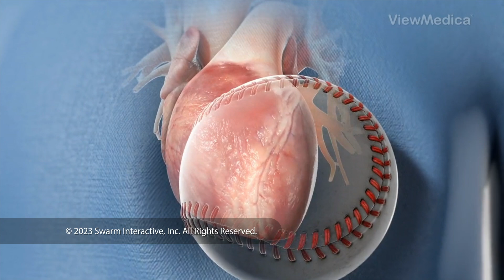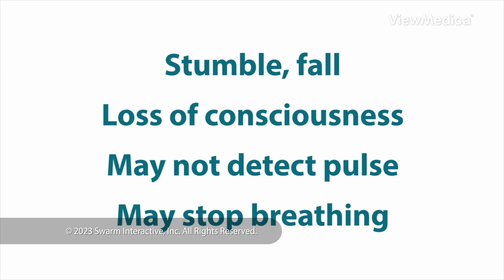Commotio Cordis (3D Animation)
Athletes who play sports that put them at risk for a chest impact like football or martial arts run the risk of commotio cordis. Triggered by a sudden, blunt impact to the chest, it can lead to cardiac arrest and death.